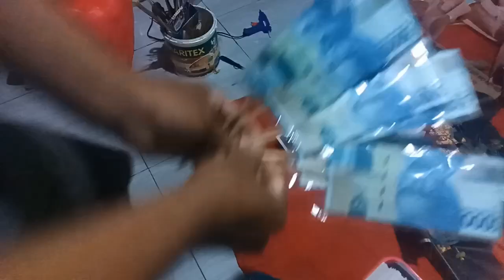Cara Simpel Membungkus Uang Di Jadikan Buket,Di Praktekkan Yaa!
Hai teman teman selamat bergabung kembali di channel saya,di kesempatan kali ini saya akan kembali publikasikan vedeo terbaru saya,yaiti cara simpel membungkus uang di jadikan buket uang gaes,tonto sampai selesai vedeoanya ya gaes,@AbdulAzis1